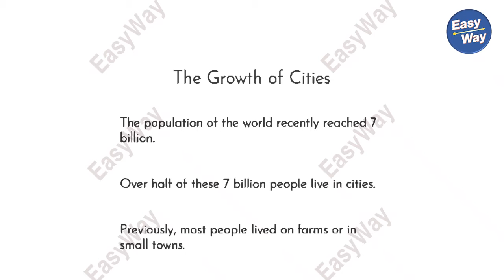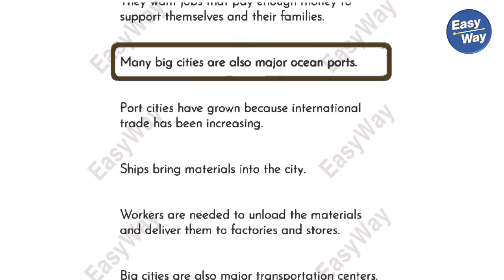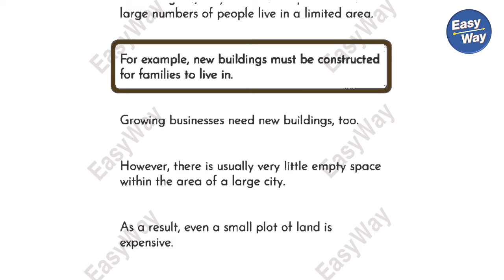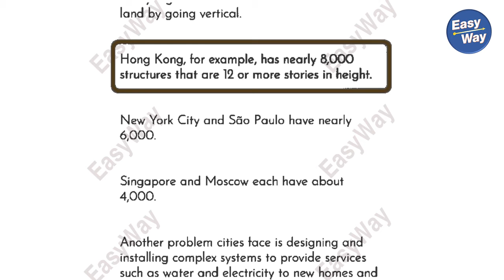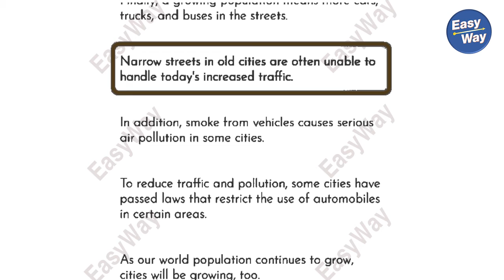The Growth Of Cities-Learn English through History of science - Practice Reading and Listening #10